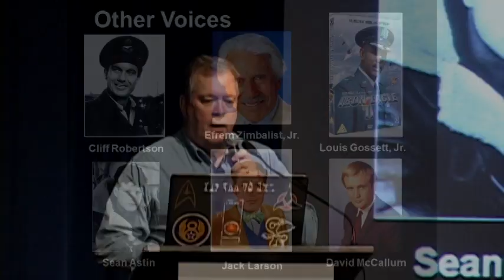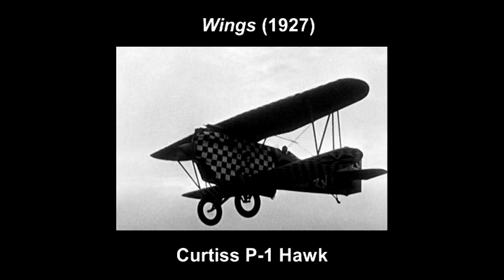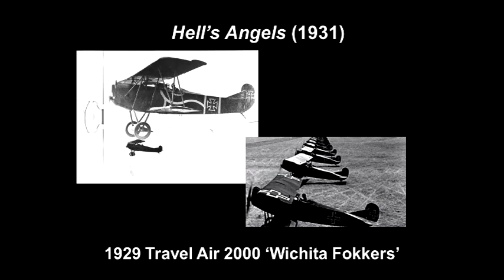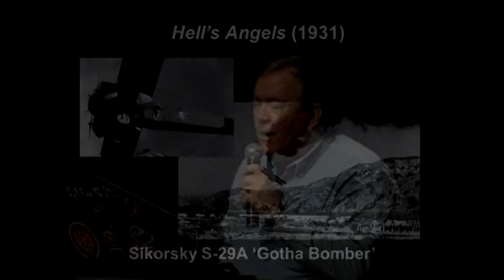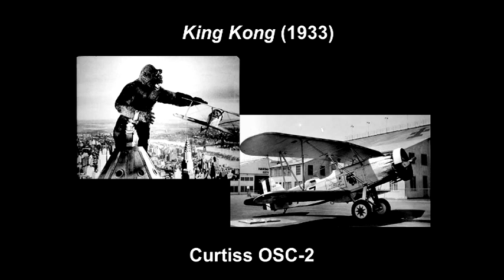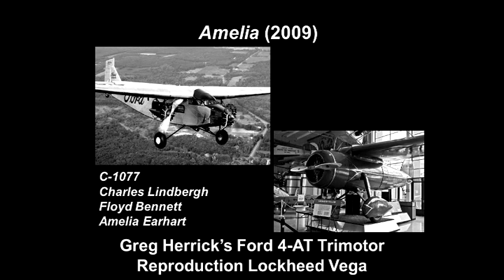Flying on Film - Mark Carlson Part 1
This is a part of Mark Carlson’s 2013 presentation at Seattle’s Museum of Flight. The presentation was made before a large audience. Mark talked about his latest book ‘Flying on Film – A Century of Aviation in the Movies 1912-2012.’ With a compelling narrative and slides he tells interesting trivia about the 100 years airplanes have appeared in the cinema.
You can find out more about this book by going